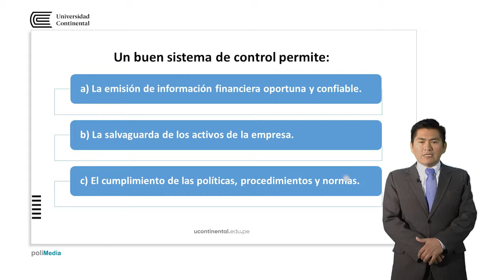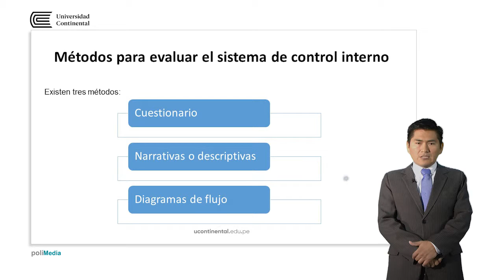Presentación de la asignatura: Control Interno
José Luis Condori docente de la asignatura.